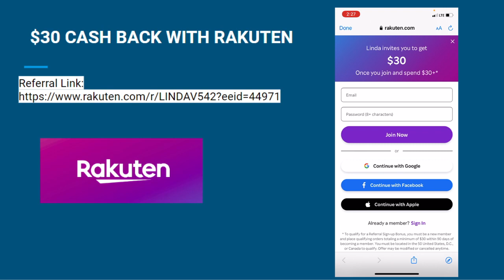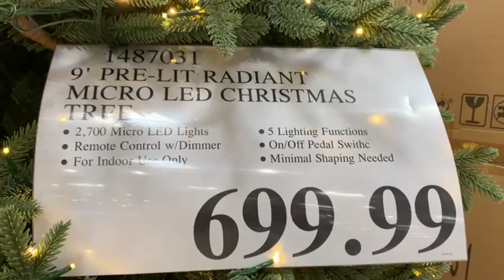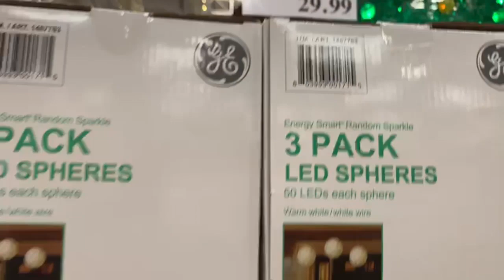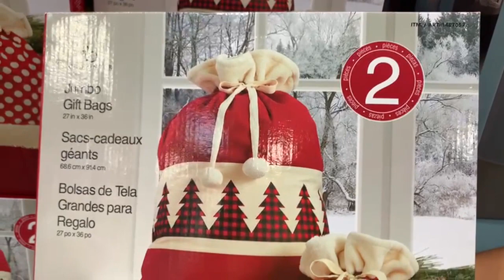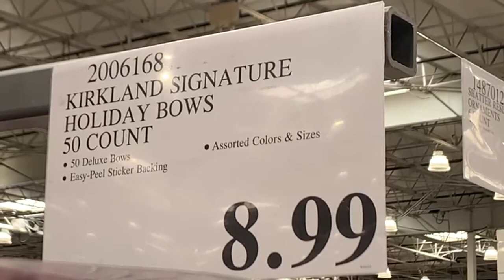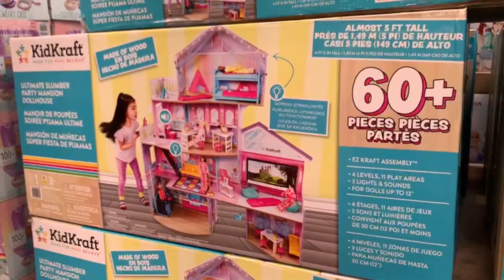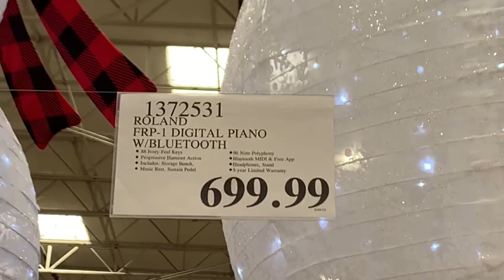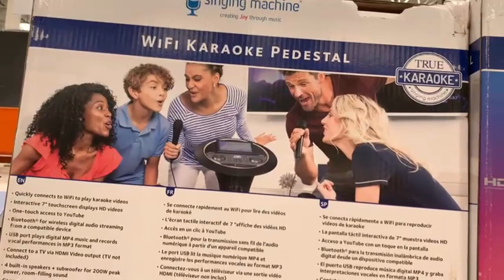🚨WHAT'S NEW AT COSTCO!!! FALL 2022:🔥NEW HOLIDAYS ARRIVALS!!! Christmas Tress, Decorations and more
The Holidays are just around the corner and as always your favorite Costco Store already started bringing new products for the upcoming holiday season…